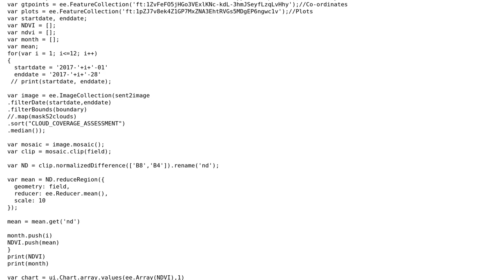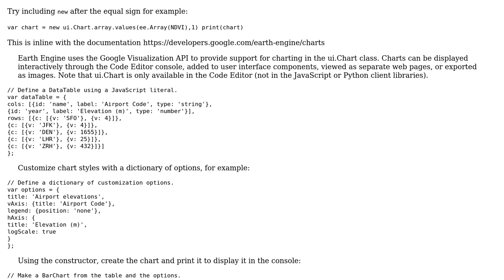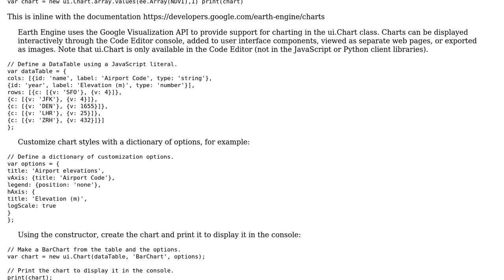GIS: NDVI chart using sentinel 2 image in Google Earth Engine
With thanks & praise to God, and with thanks to the many people who have made this project possible! | Content (except music & images) licensed under CC BY-SA | Music | Images & others | With thanks to user whyzar user Avik Betal and the Stack Exchange Network Trademarks are property of their respective owners. You are responsible for your own actions.